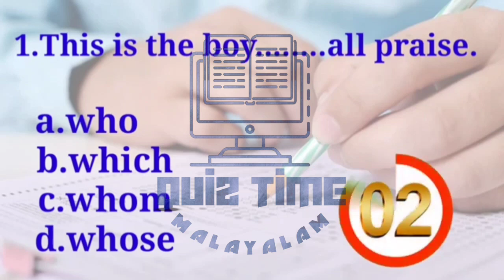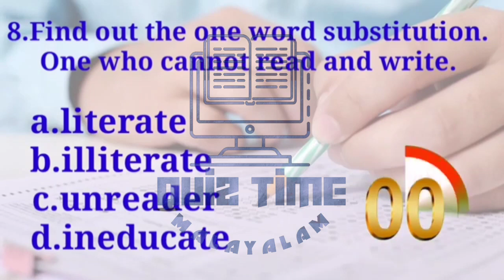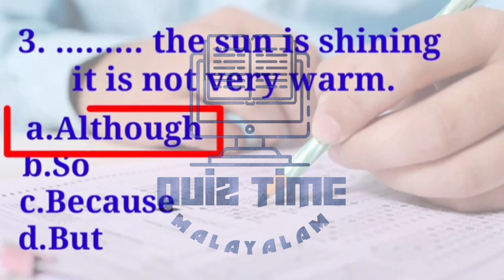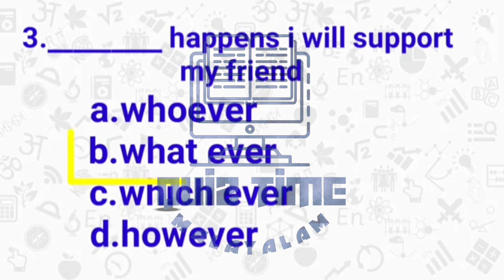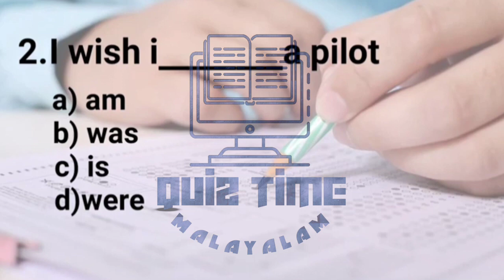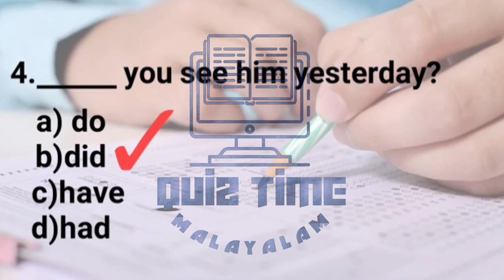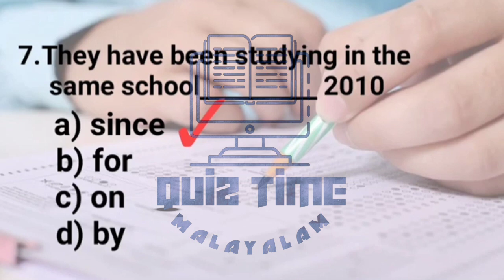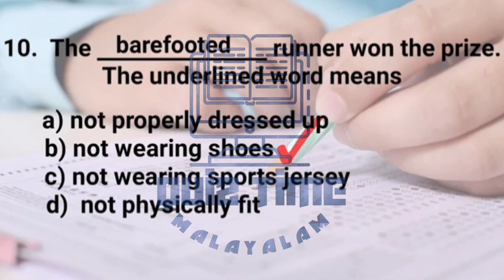uss english questions and answers 2023 | uss exam 2023 english questions and answers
uss model question paper 2023
uss exam 2023 question and answers
uss exam 2023 english questiuons